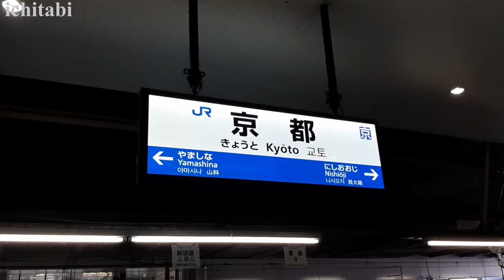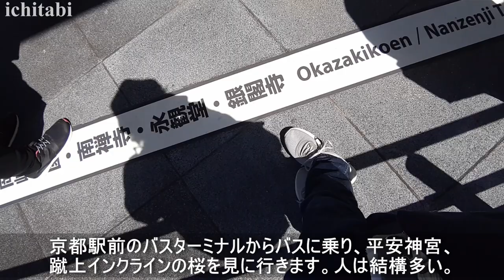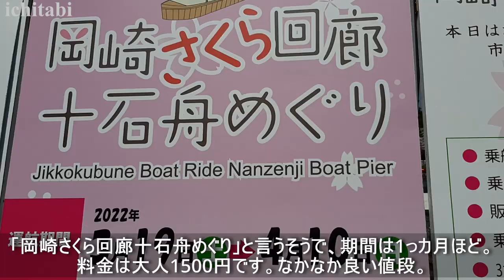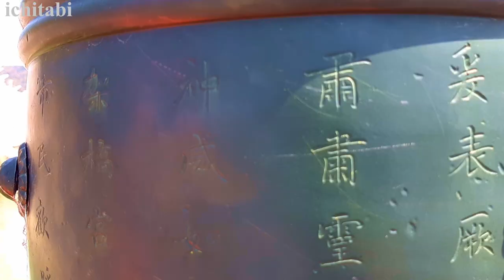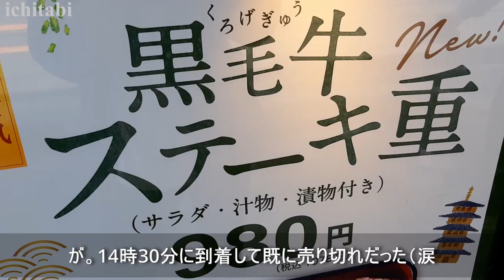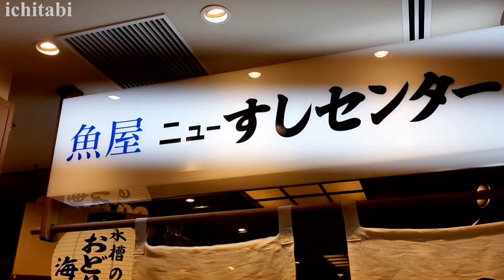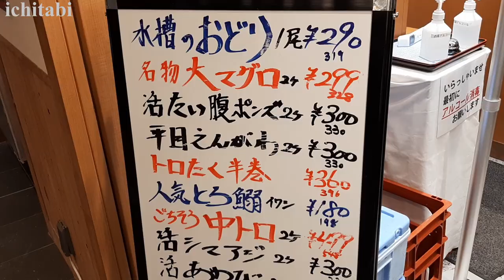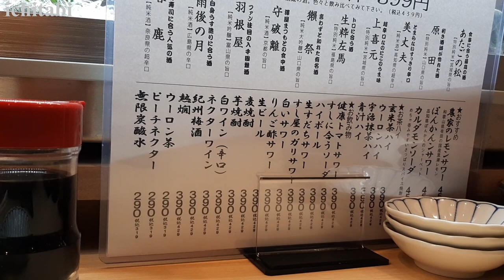【京都 ひとり旅①】桜とグルメを堪能する１泊２日。平安神宮、八坂神社、清水寺。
今回は京都へ満開の桜を見に1泊2日の旅行へ。京都へ桜を見に行ったのは初めてでしたが、想像を超えるほどに美しい景色に圧倒されました。グルメを堪能するのも旅の醍醐味。
気になっていたお店や、下調べした美味しいと噂のグルメを堪能しました。
一日目の動画では京都駅より北側の場所をメインに、二日目の動画では京都駅より南側を中心に。満開の桜をお楽しみ頂ければ幸いです。

・OGAWA COFFEE 京都駅店
・蹴上インクライン
・平安神宮
・祇園 権兵衛
・祇園白川
・八坂神社
・清水寺
・ニューすしセンター 京都ポルタ